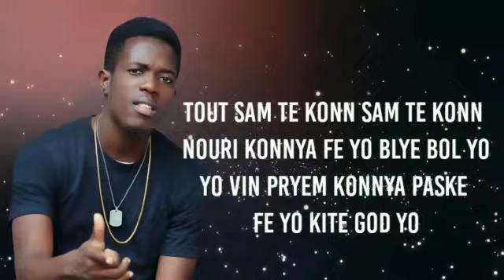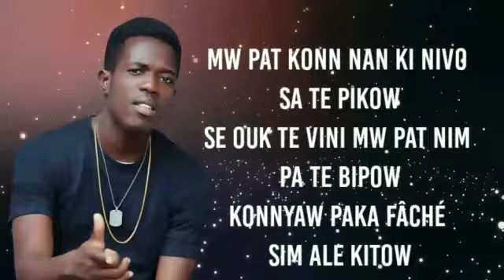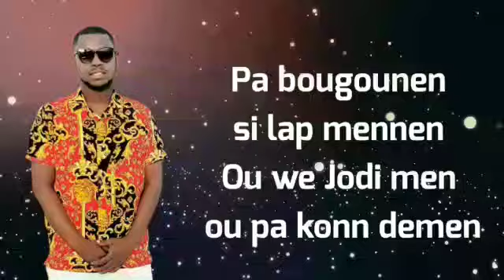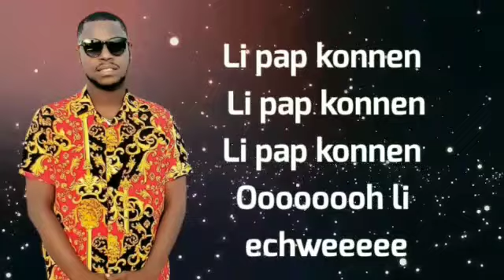OU ECHWE (devwale ckn .mad laria .masak.g lo wea)